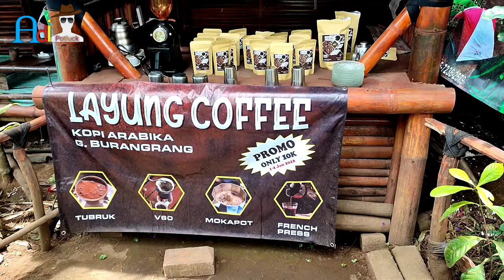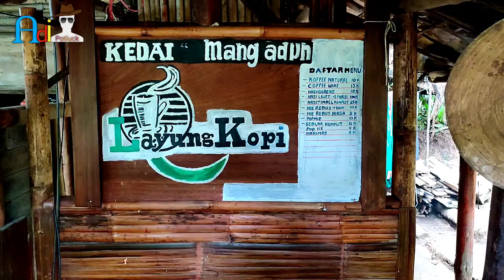kopi layung khas cimahi bandung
kopi layung khas cimahi